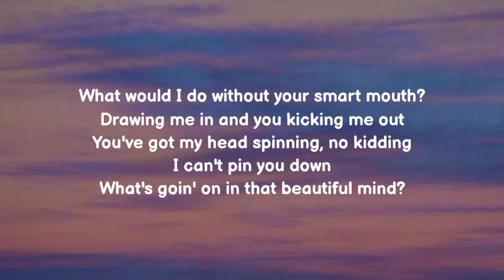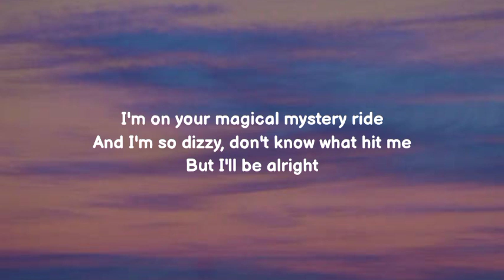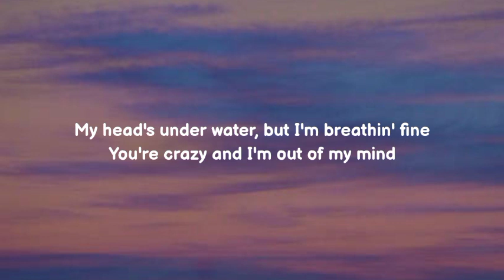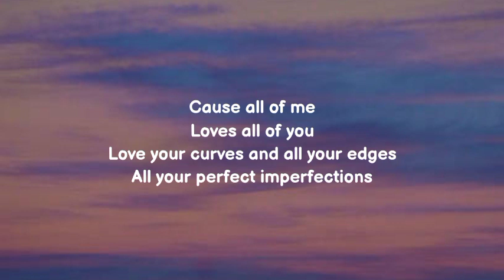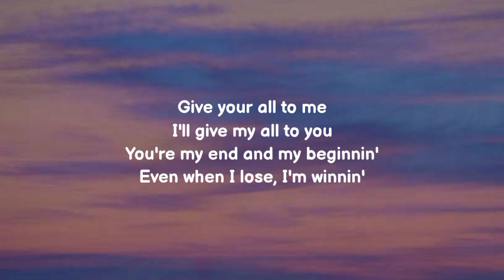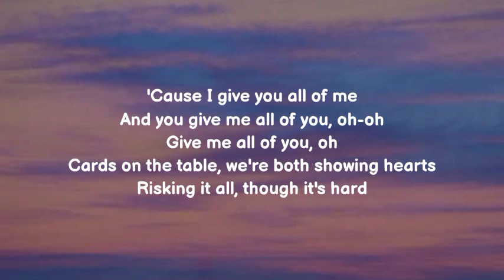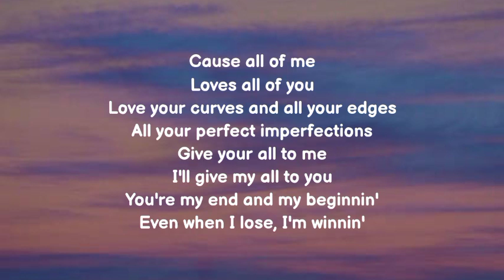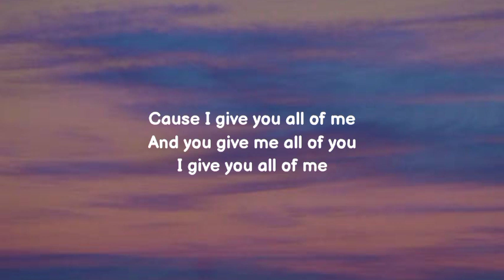John Legend - All of Me (Lyrics).